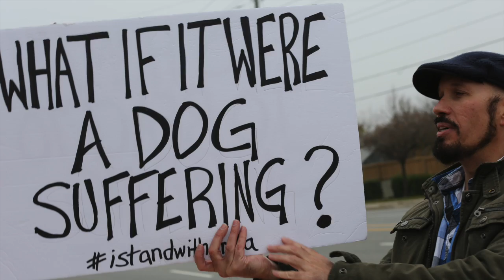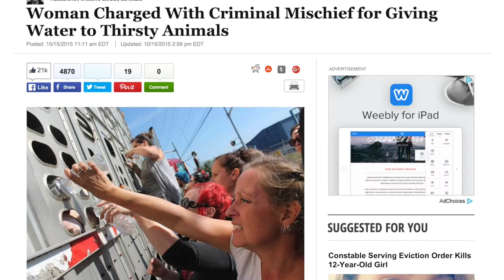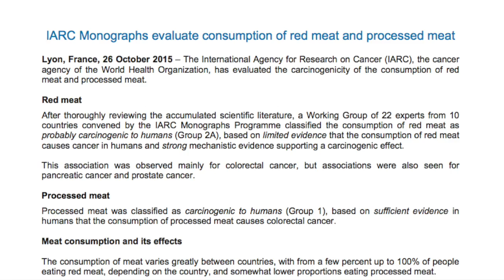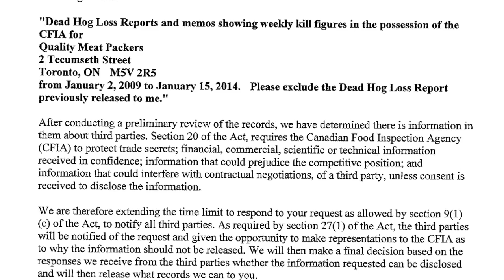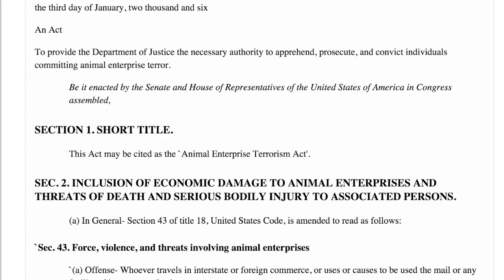10 Years In Prison For Compassion? | Anita Krajnc Trial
What happens when compassion is a crime?  When someone carrying out a loving act is charged and taken to trial?  Anita Krajnc found herself in such a position, facing 10 years in prison for giving water to the thirsty.  It just so happened those thirsty were pigs on their way to slaughter.  In this interview, Anita shares powerful words about the importance of this trial and how it's uniting vegans and non-vegans on the most basic human level of compassion for the suffering. Find more information & resources on everything Anita mentioned and about her case

▶︎➤ SHARE FAR & WIDE To Inform & Save Lives!

**Special thanks to Richard, aka Vegan Gains for the aerial and additional footage
**Select Photos Credit to: Jo-Anne McArthur, WeAnimals.org

💬✏️ Translate this video to help SPREAD THE MESSAGE (contribute captions, title, and description)

450 Hwy 1 West
158
Iowa City, IA, 52246
United States